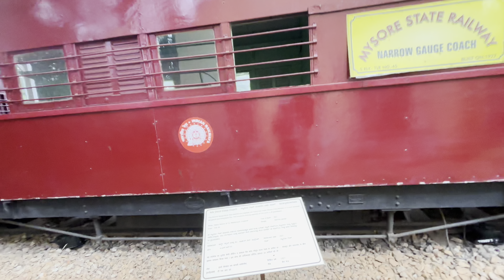Rail museum Mysore 4 K